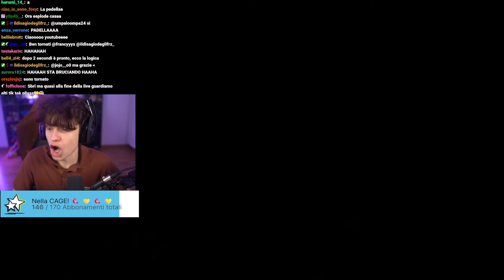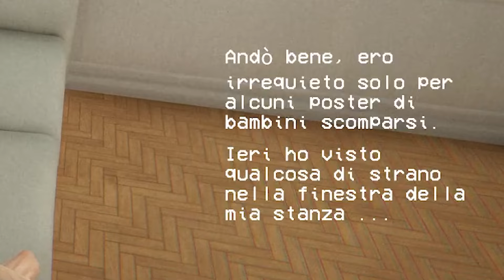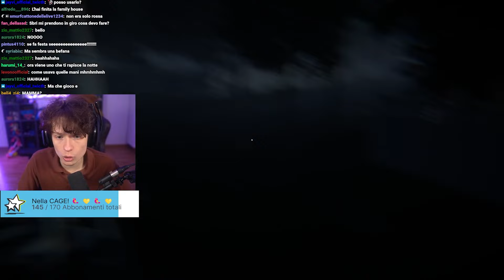SONO UN POSTINO E DEVO CONSEGNARE AD UN SERIAL KILLER! - Newspaper Day